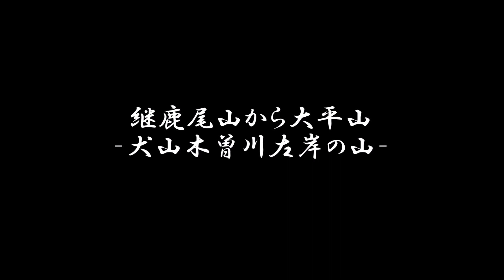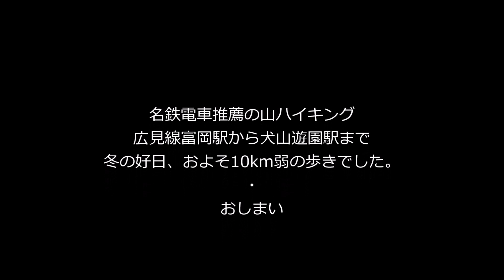2024年2月3日 継鹿尾山・大平山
節分の日、犬山木曽川左岸の山をひと回り、朝の冷たさで展望良く恵まれました。 帰りに犬山善光寺山へより一年の無事をお願いします。登山案内は、HP「御嶽が見える里山」参照。